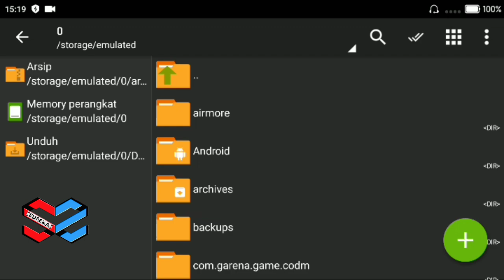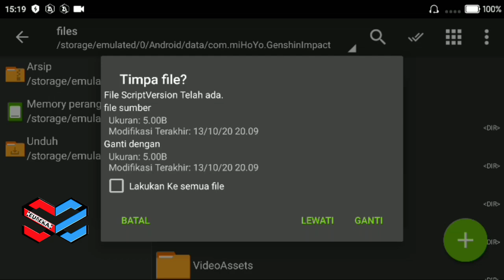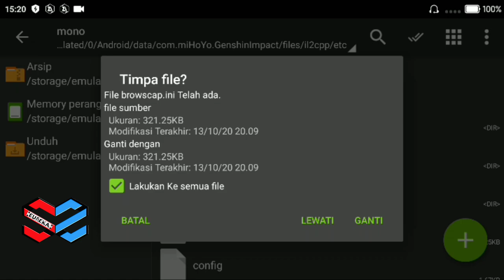NEW CONFIG GENSHIN IMPACT 60 FPS LOCK,FIX FRAMEDROP WORK RAM 3 GB || FIX LAG GENSHIN IMPACT